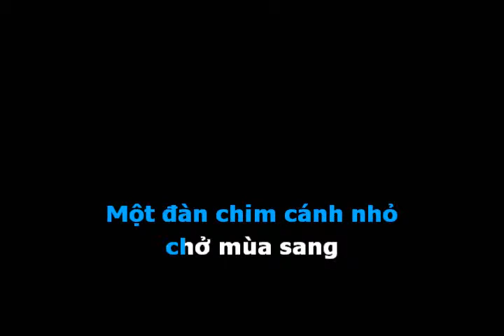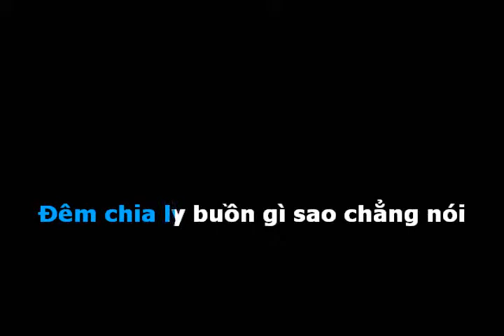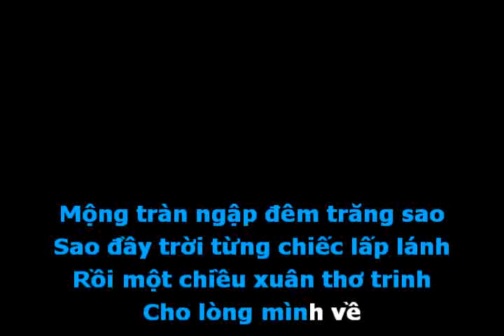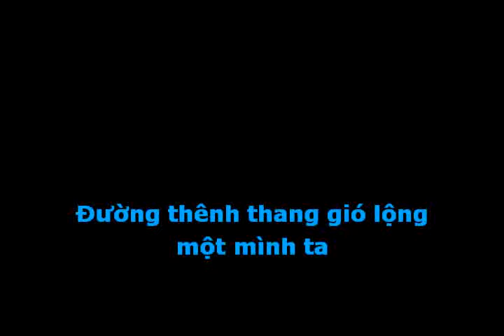Chiếc Lá Cuối Cùng [Em] - T. Khanh (Guitar Cover)